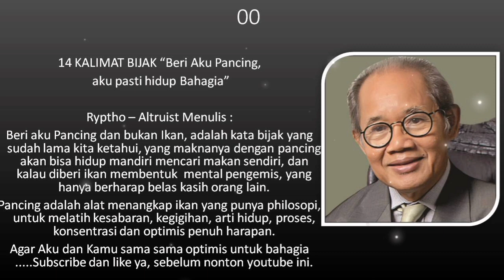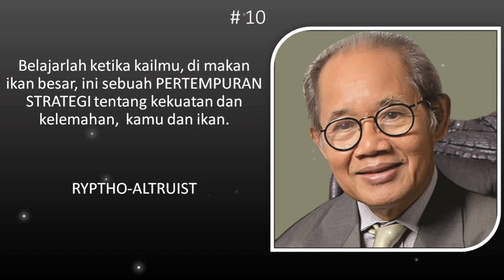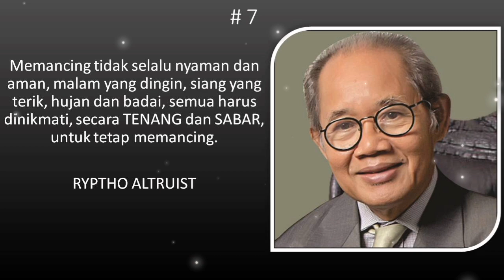KALIMAT BIJAK KEHIDUPAN - BERI AKU PANCING, AKU PASTI HIDUP BAHAGIA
serta comment dan share video ini
mari sebarkan motivasi untuk sesama kita umat manusia
supaya hari mu dan mereka menjadi lebih semangat dan lebih baik.